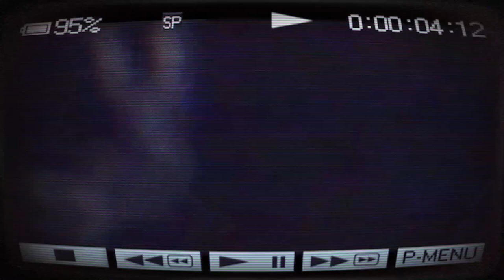ORKHE & MARKO - HENNESSY REMIX [DJ White Rabbit Rave Mashup]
Welcome to the ultimate remix experience with ORKHE and MARKO, as they bring you the HENNESSY Remix. Get ready to dance the night away with this DJ White Rabbit Rave Mashup that will have you moving from start to finish.
Feel the beat pulsating through your veins as the music takes control and transports you to a world of electrifying energy. Let the music guide you as you lose yourself in the rhythm and let go of all inhibitions.
Experience the fusion of ORKHE and MARKO's unique styles as they blend seamlessly together to create a sound that is truly unforgettable. This remix is a celebration of music, bringing people together through the power of sound and rhythm.
So grab your friends, hit the dance floor, and let the music take you on a journey that you won't soon forget. Get ready to experience the HENNESSY Remix like never before, as ORKHE and MARKO take you on a musical adventure that will leave you craving more.